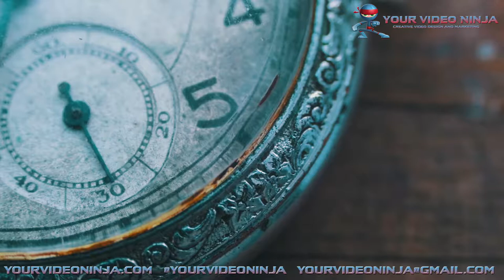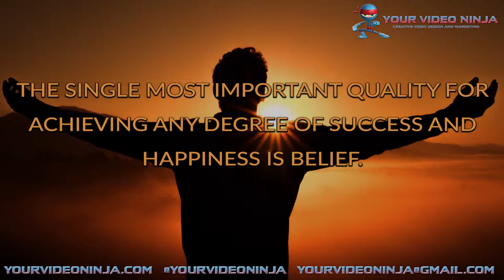Your Video Ninja - Book Trailer Demo Portfolio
A small portfolio of Your Video Ninja's Book Trailer Promotional Videos.